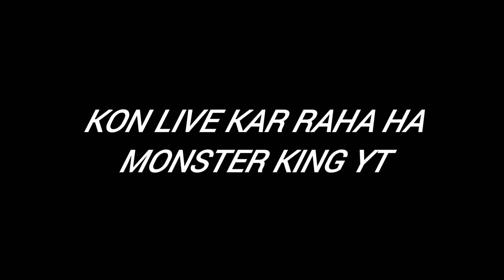free fire details end second top pop event : KING FF YT : FREE FIRE👑